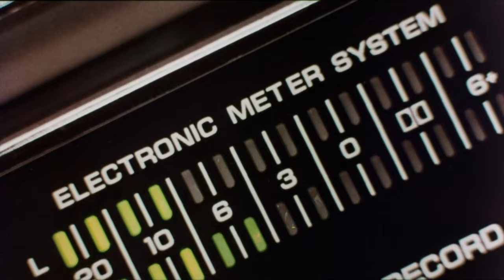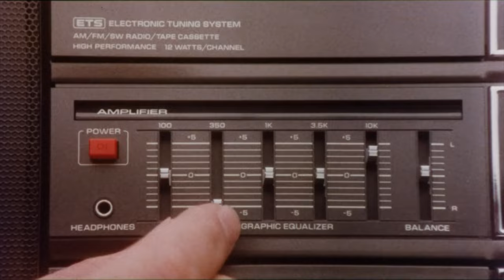Night Rider 87 - Digital Battleground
Music: Night Rider 87 - Digital Battleground. Music video made and uploaded by neros77.